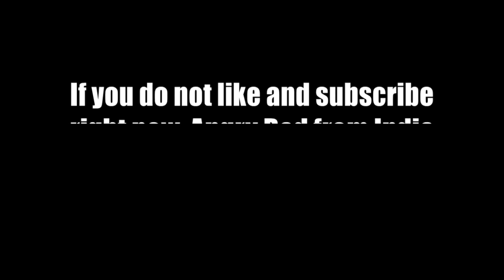Legoblox Parkour [Beta] or maybe Legobox 📦Boomer [OOF!] - April Fools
Well a year has gone by so fast and it is April Fool's Day again.